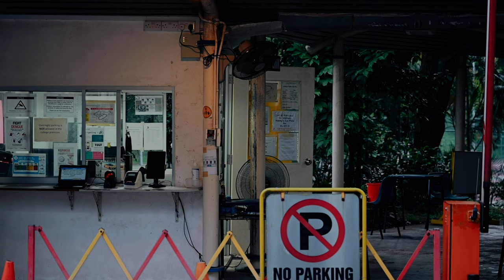OUR ACJC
A short film produced during the COVID-19 period by Law Jia Xuan Lucas ( Class of ’21 2SA1 ) and Tan Jun Xian Marcus ( Class of ’21 2SA1 ), showcasing the many wonders and excitement of the ACJC life that many alumni and students can relate to. The ACJC experience is indeed unique, eventful and full of fun. To God be the Glory, The Best Is Yet To Be.

Music Produced and Composed by: Law Jia Xuan Lucas
Recorded by: Tan Jun Xian Marcus